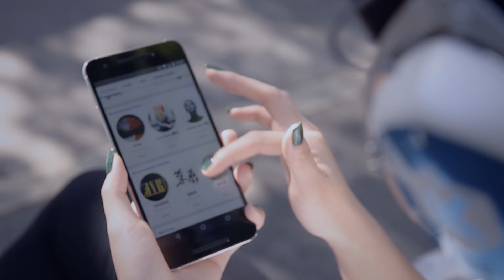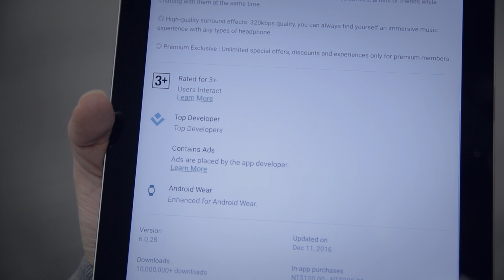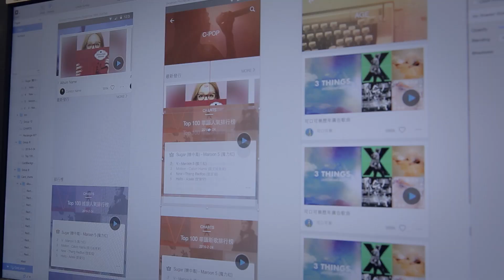Android Developer Story: KKBOX improves conversions with In-app Billing on Google Play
Founded in 2004, KKBOX offers personalized digital music service in Asia with over 30 million tracks. Users can access KKBOX service across phones, tablets, televisions, computers, wearables and cars powered by Android. Watch how KKBOX improved payments for users with Google Play In-app Billing, and find how it helped them grow in international markets.